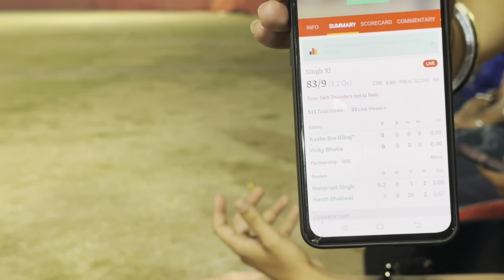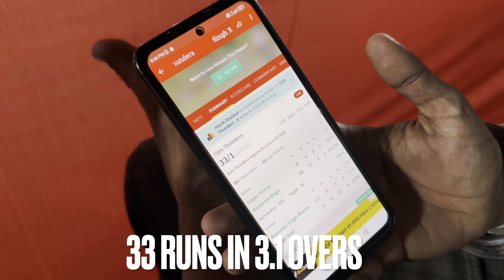Sikh thunder vs Singh XI | SSPL final match | 21000 cash prize to winner 🏅🏆